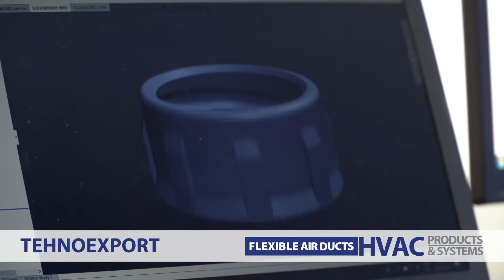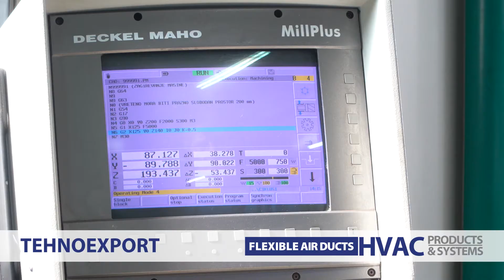Expo2020Dubai - Climate and Biodiversity - TEHNOEXPORT